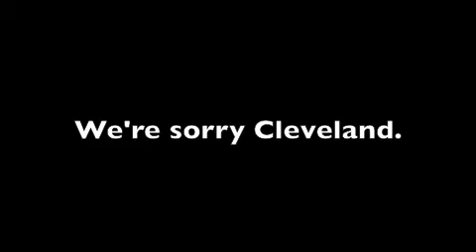Cleveland Telethon.m4v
Help Cleveland recover from its worst natural disaster ever, Lebron James leaving the Cavaliers.